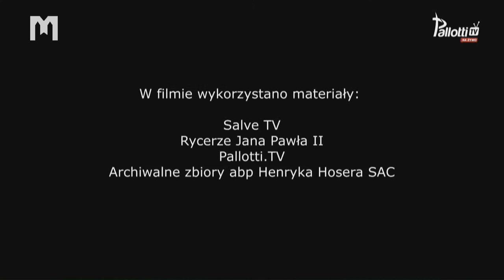Die Übertragung des Requiems für Msgr. Henryk Hoser aus der Kirche des Priesterseminars in Oltarzewu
Das Informationszentrum Mir Medjugorje bringt durch die Übertragung des Abendgebetsprogramms per Live-Stream weltweit das ganze Jahr Medjugorje in Ihre Häuser.
Derzeit wird unser Programm täglich in neun Weltsprachen ausgestrahlt: Kroatisch, Deutsch, Englisch, Italienisch, Spanisch, Französisch, Polnisch, Slowakisch und Russisch.

Das Abendgebetsprogramm verfolgen täglich Hunderttausende Menschen aus allen Kontinenten. Im vergangenen Jahr traten - aufgrund der erhöhten Anzahl von Serverbesuchern - immer wieder Unterbrechungen und Störungen auf. Um die technischen Anforderungen zu erfüllen, mussten wir die Serverkapazität erhöhen; damit haben sich auch unsere Kosten wesentlich erhöht. Aus diesem Grund bitten wir Sie - wenn es Ihnen möglich ist -  um finanzielle Unterstützung für die Anmietung von neuen Serverkapazitäten, damit unser Gebetsprogramm allen zugänglich wird.

Um Missbrauch zu vermeiden, informieren wir alle Nutzer dieser Dienste, dass niemand, ohne schriftliche Genehmigung und Absprache, sowie ohne vorherige Zustimmung unser Livestream-Programm senden kann. Alle Missbräuche werden den zuständigen Behörden gemeldet.

Ihre Spende für das Livestream-Programm können Sie per Pay-Pal oder auf eines der folgenden Konten einbezahlen:

ANGABEN ZUM SPENDENKONTO:
KONTOINHABER / NAME DER FIRMA:
INFORMATIONSZENTRUM MIR MEDJUGORJE d.o.o. Citluk
Gospin trg br. 1, 88266 Medjugorje, Bosnien und Herzegowina
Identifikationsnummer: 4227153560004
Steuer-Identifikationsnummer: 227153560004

ANGABEN ZUR BANKVERBINDUNG:

    UNICREDIT BANK d.d.

Kardinala Stepinca bb, 88000 Mostar
Fremdwährungskonto (Devisen) bei der Unicredit Bank zur Einzahlung von verschiedenen Währungen:
SWIFT o. BIC: UNCRBA22XXX  ; IBAN : BA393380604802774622

    OTP BANKA d.d. (Konto in Kroatien)

Domovinskog rata 61, 21000 Split, Republika Hrvatska

              SWIFT o. BIC: OTPVHR2X ; IBAN : HR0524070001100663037